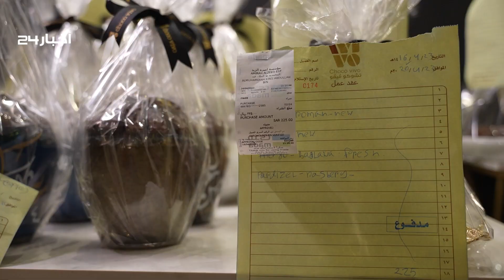تزاحم الأشخاص على حلويات العيدFHD with voice over